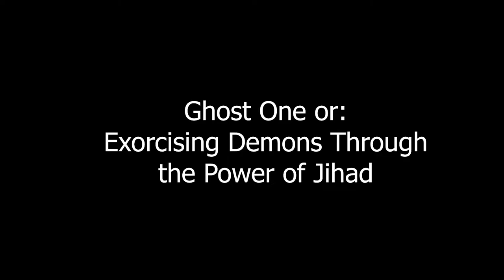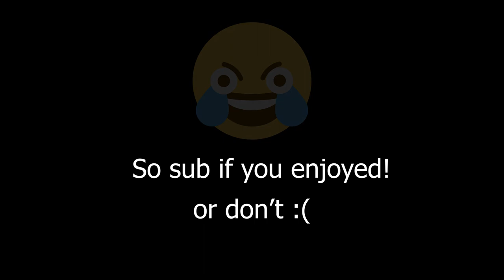Exorcising spirits through the power of jihad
Mr Obama if you can hear me give us a sign.

Brandon
Mac

Anything else you heard was in-game.